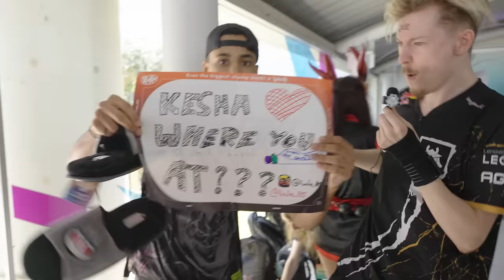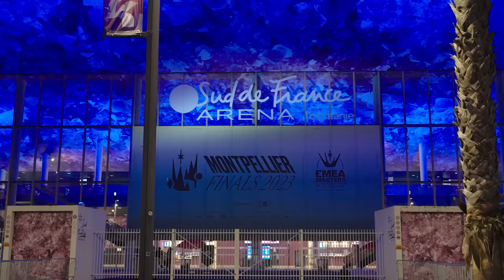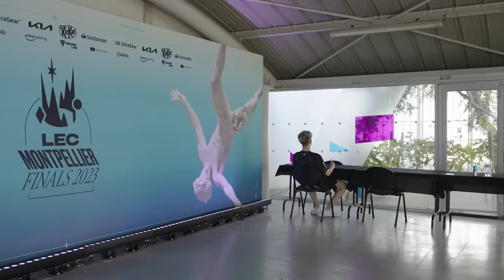WE WIIIIIIINDOOOOOOOOOWSSSSSS | Kesha Montpellier VLOG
WHAT IS BRO DOING